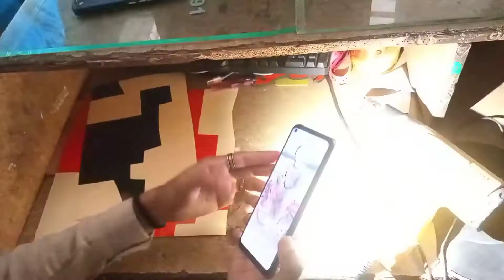How to make mobile back cover in new design.||Mobile ki cover ko kasy new design kary.